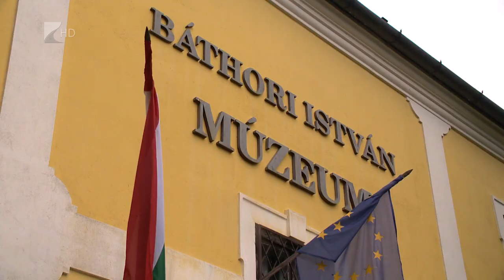Pihenő- és szálláshely a kerékpárosoknak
Nyírbátorban alakították ki a Nyírségi és Felső-Tisza-vidéki kerékpáros útvonal újabb pihenő- és szálláshelyeit. A helyi református egyházközség működtetésében lévő vendégházat és kávézót a Középkori Templomok Útja Egyesület, valamint az Aktív és Ökoturisztikai Fejlesztési Központ valósította meg.